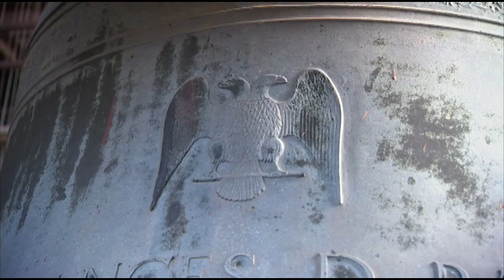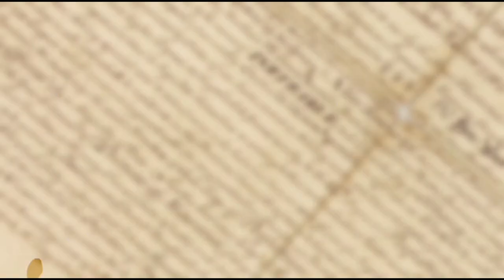The History of the Scottish Rite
From our early days at the Grand Lodge of England to present day in Lexington, MA, the history of Scottish Rite is long and rich. Learn more about the history of one of the world's oldest fraternity and nonprofit organization in this fun and engaging narrated animation.